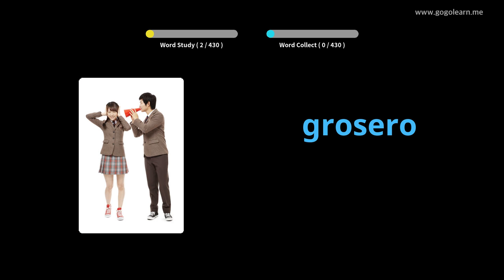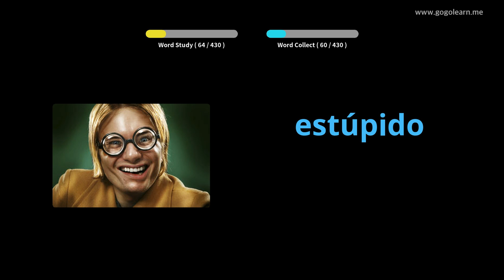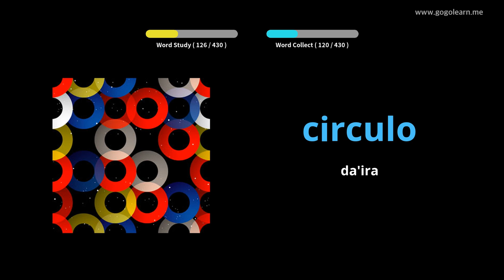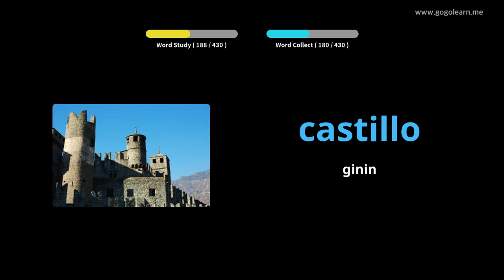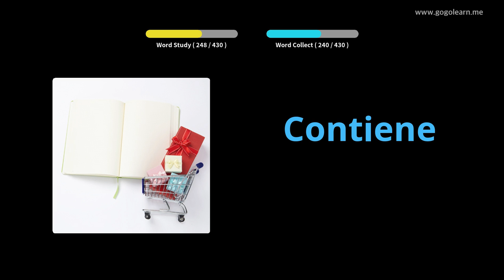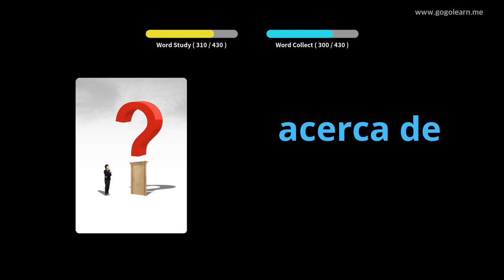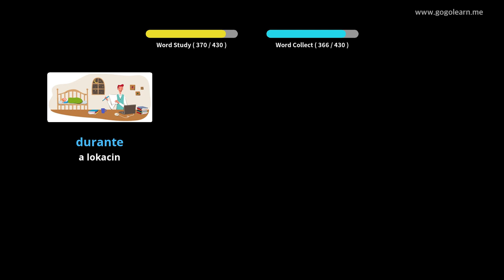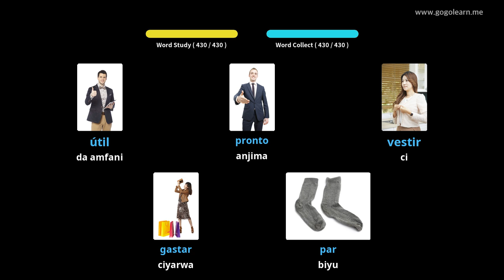Makarantar Firamaren Yaren Sifiliyanci |Golearn